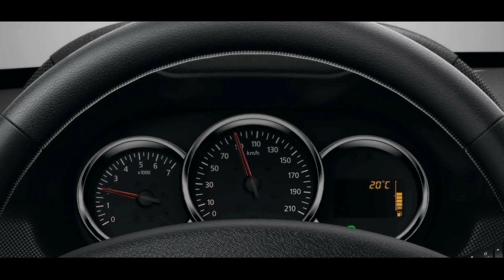dacia duster 2015 model